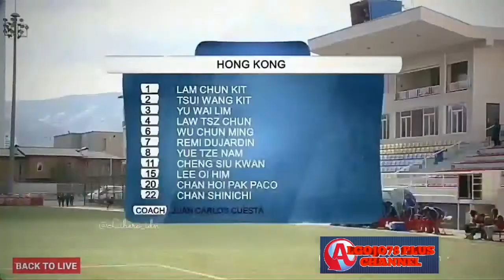HIGHLIGHTS North Korea vs Hong Kong ( 2 - 0 ) ADC Championship 26 March 2019